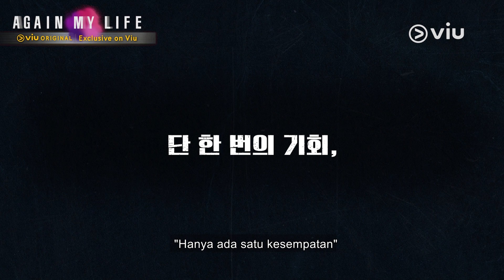Again My Life | Behind The Scene | Lee Joon Gi, Lee Kyoung Young, Kim Ji Eun | Viu Original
Drama yang paling ditunggu-tunggu karena merupakan come back Lee Joon Gi setelah 2 tahun vakum dari dunia akting, akhirnya tayang!!! 🔥 Sebelum nonton dramanya, yuk intip dulu keseruan di balik layar pembuatan Viu Original Again My Life 🤩